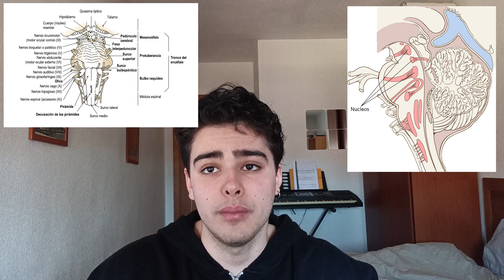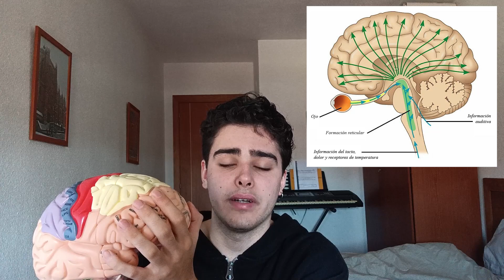Anatomía y funciones del Tronco Encefálico, la estructura que gestiona los latidos de tu corazón.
Dentro de nuestra serie de vídeos de anatomía cerebral, analizamos una de las estructuras esenciales del cerebro: el tronco del encéfalo, que tiene un papel crucial en la supervivencia del ser humano, regulando funciones vitales como la actividad cardíaca y respiratoria.

Descubriremos sus principales componentes y funciones, y veremos cómo estas estructuras han evolucionado.